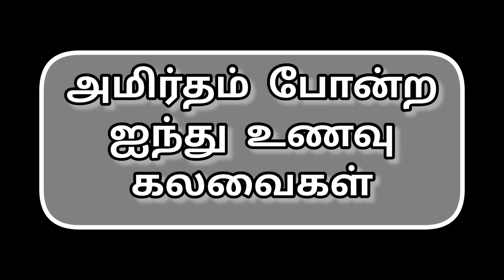ஆஹா...இந்த 5 உணவுகளோடு இதை சேர்த்து சாப்பிட்டால் இவ்வளவு நன்மைகளா | 5 Best Combination Healthy Food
Health Tips | Beauty Tips | Health and Beauty | Pure Health Beauty Tamil

 this channel does not take any responsibility for any harm, side effects,
viewers are subjected to use these information on their own choice